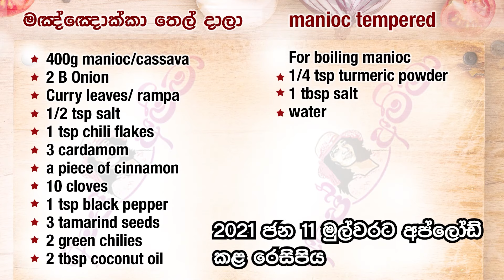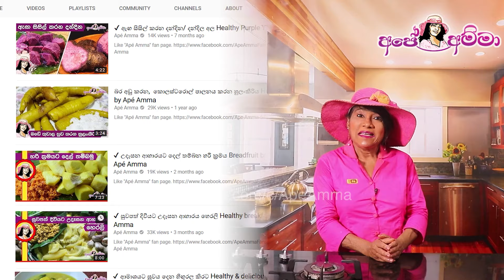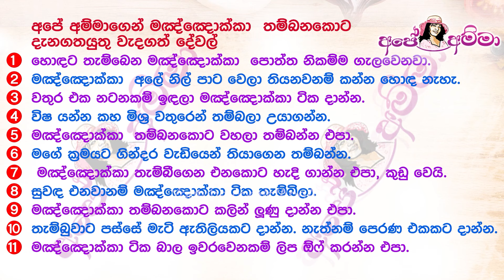✔ ෆ්‍රයිඩ් රයිස්/කොත්තු වගේ රස කෑමක් (කෘතීම රසකාරක, සෝස් වර්ග නැතිව) Manioc fry by Apé Amma